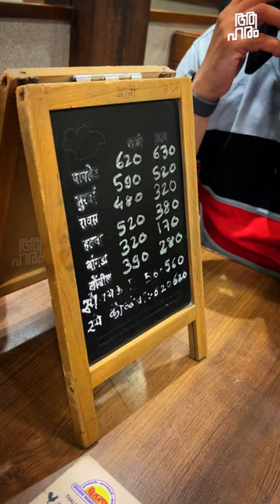ബോംബെ ഡക്ക് ?! Bombay Duck